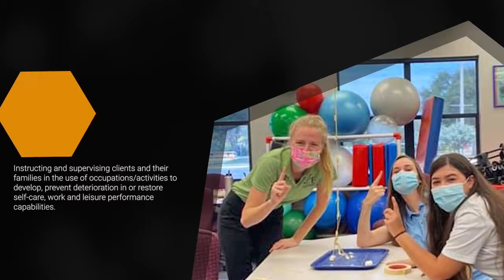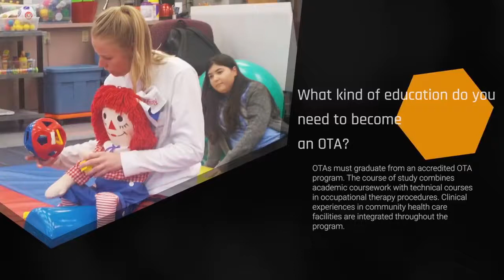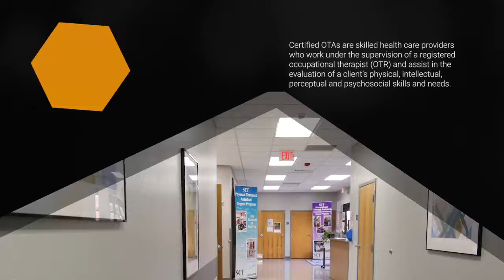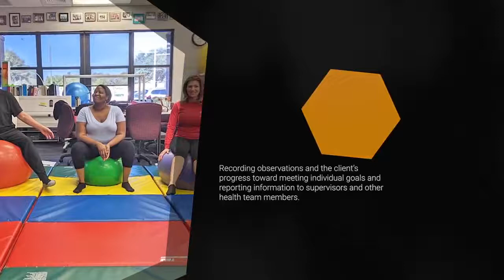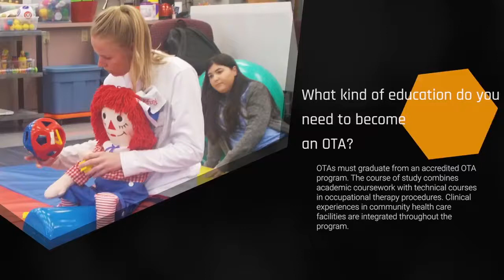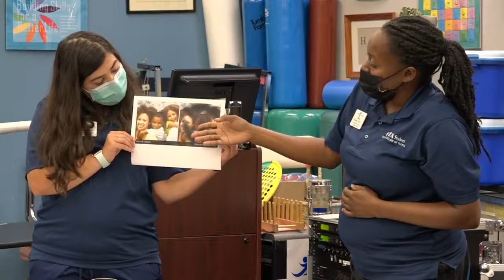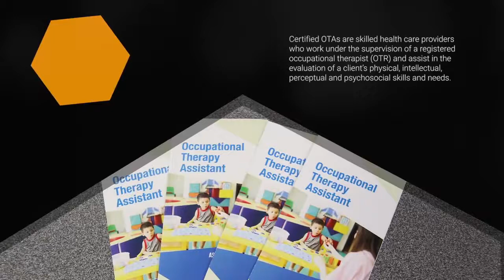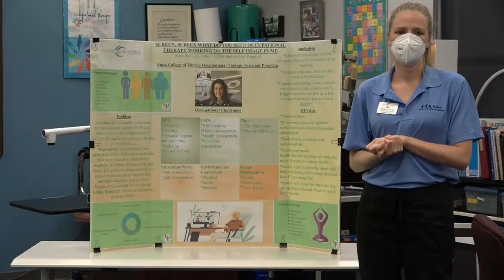Occupational Therapy Assistant Open House 2021 - State College of Florida, Manatee-Sarasota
Thank you for joining this interactive experience with SCF's Occupational Therapy Assistant (OTA) Program!

The presentations in this video feature student-produced content from current OTA students.

Please visit SCF.edu/OTA for more program information.